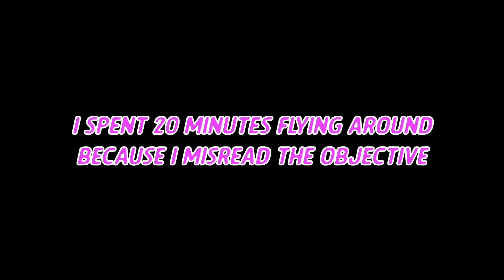Does Ghost Recon Breakpoint hold up in 2023???